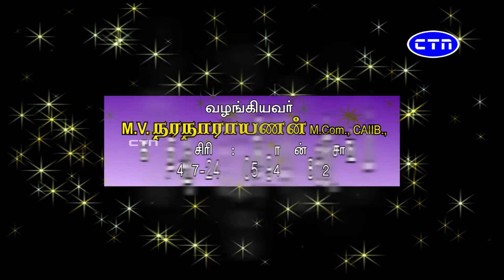ஆறு கிரஹ சேர்க்கை என்ன செய்யும்?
வழங்குபவர் : M.V. நரநாராயணன் M.Com.,CAIIB.,
கணித ஆசிரியர் : ஸ்ரீநிவாசன் பஞ்சாங்கம்,
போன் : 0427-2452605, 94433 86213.